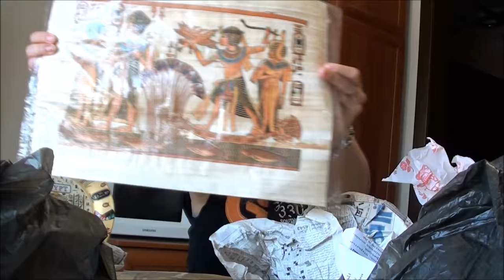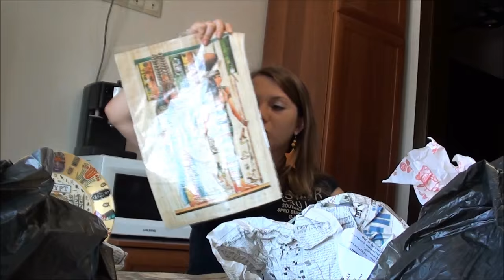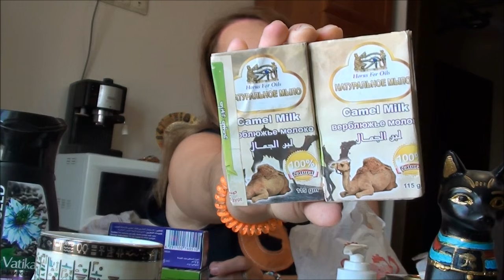Покупки из ЕГИПТА